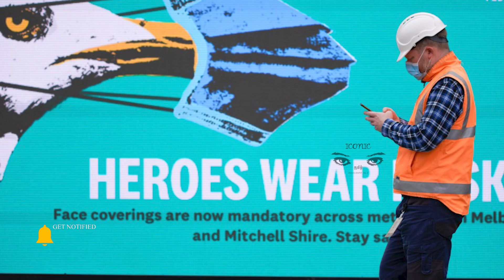சுவிட்சர்லாந்தின் பிராந்தியம் ஒன்று முடக்கம்! உறவினர்களால் ஏற்பட்ட விளைவு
சுவிட்சர்லாந்தின் பிராந்தியம் ஒன்றில் கடுமையான கட்டுப்பாடுகள் விதிக்கப்பட்டுள்ளதாக அறிவிக்கப்பட்டுள்ளது.